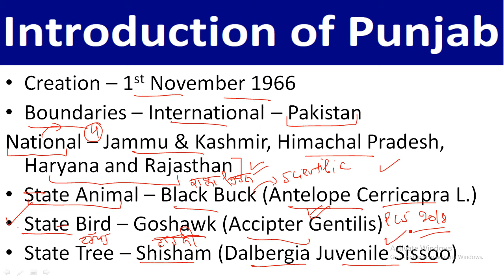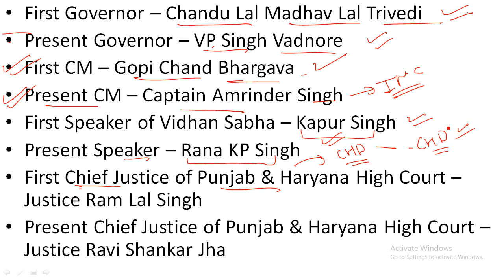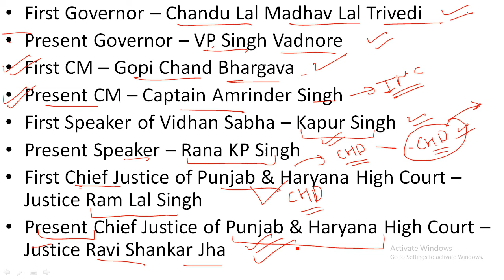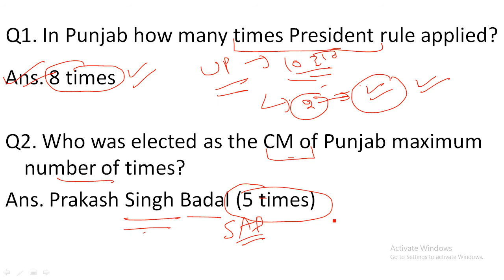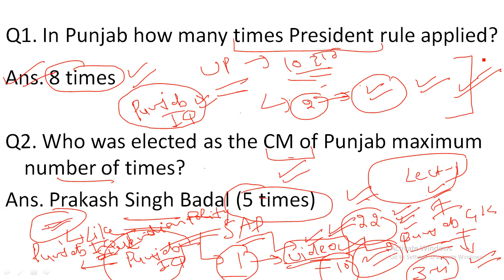Introduction of Punjab for Punjab PCS, Principal, Head Master and Other Punjab Government Exams